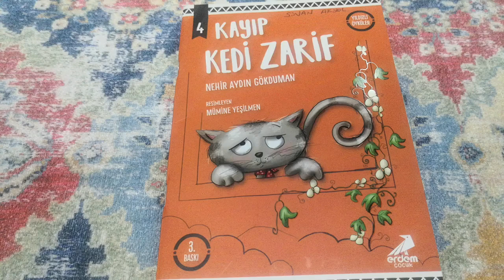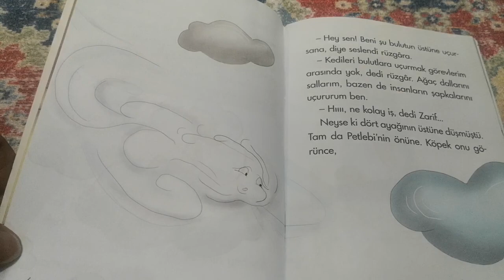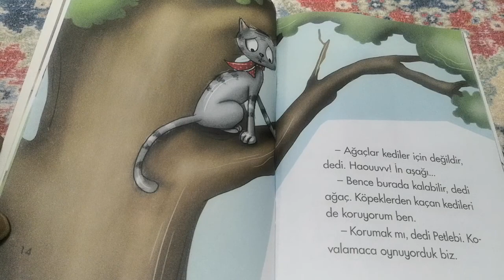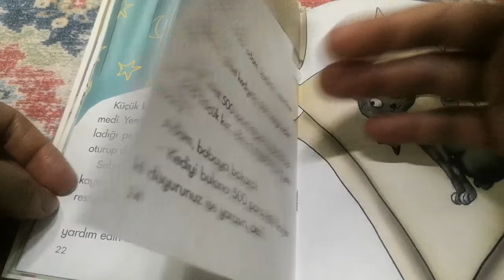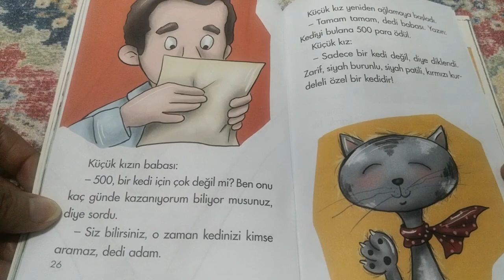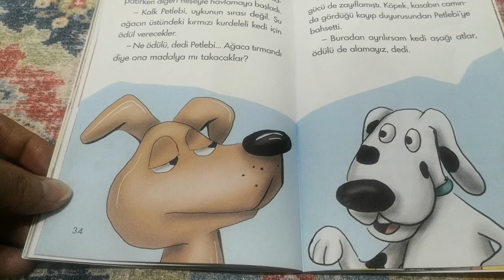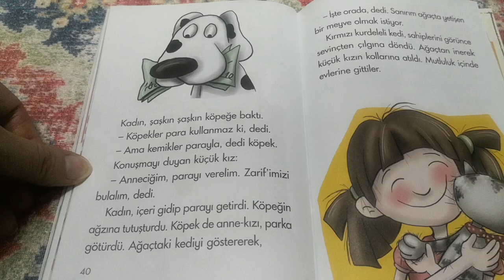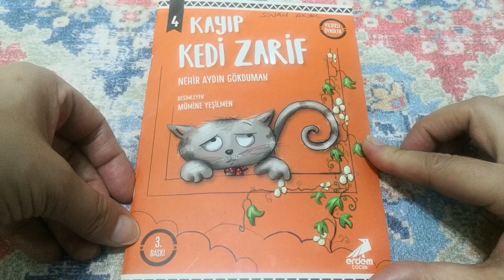MASAL SAATİ :KAYIP KEDİ ZARİF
Uyku öncesi tatlı çocuklar için güzel bir hikaye kayıp kedi zarif